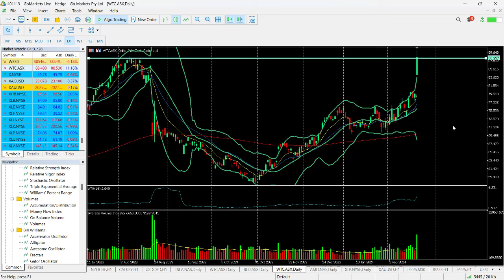ASX Chart of the day WTC Tech company surges after positive earnings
WiseTech Global (WTC) is a leading developer and provider of software solutions to the logistics execution industry globally. WTC'S customers include over 18,0001 of the world logistics companies across 170 countries, including 41 of the top 50 global third-party logistics providers and 24 of the 25 largest global freight forwarders worldwide.